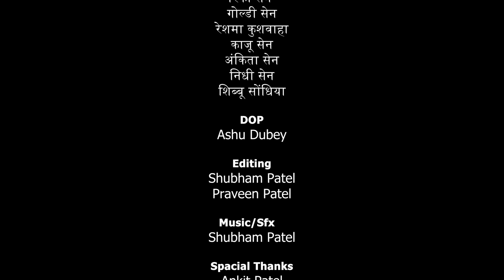सन 2005 l San 2005 l Bagheli short film l Deepak patel rewa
सन 2005 l San 2005 l Bagheli short film l Deepak patedeepak

Kalakar - Amrita singh, Rani sen, Shailendr dwivedi, Anil sen, seeta sen, Ramjiyawan kushwaha, Deepak patel, manish patel, Prabhakar vishwakram, sahil dahiya, the rohit bhiya
Story - Sanjay pandey
Director - Ashu dubey
Dop- Ashu dubey
Assistant Dop - Rakesh patel and shubham patel Team
Post production -  Shubham patel, Dhirendra kushwaha, praveen patel
Transport - Ankit patel and shubhas pandey
Tent - Rajkaran dahiya
Band baja - Dhurehati Band party

Special thanx - Ankit patel, Mohit sen, sujeet sen, harsh sondhiya, akhil sen, rakesh sodhiya, surendra kushwaha, nidhi sen

 deepak patel short film, deepak patel new video
san 2005  short film, manish patel short filmsan 2005, amrita singh short film san 2005, deepak patel new video, deepak patel song, deepak patel rewa comedy, bagheli short film, bagheli comedy
bagheli short film new new short film deepak